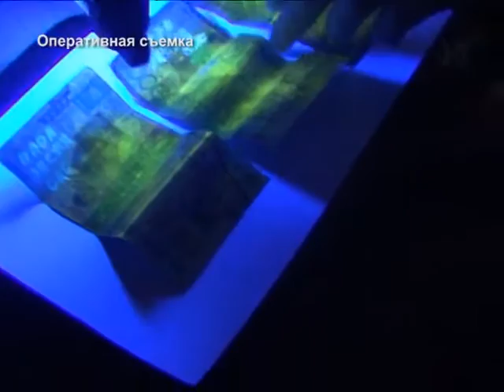Новоиспеченный аким попался на взятке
Не прошло и двух месяцев с момента выборов сельских акимов, а система уже дает сбой. В Сарыагашском районе в поселке Тегисшил разразился скандал. Новоиспеченный аким поселка попался на взятке. И сумма-то неприлично смешная для чиновника такого масштаба - 50 тысяч тенге. Кто выбирал этого акима народ или чиновники, ответ на этот вопрос в специальном репортаже "Отырар TV".